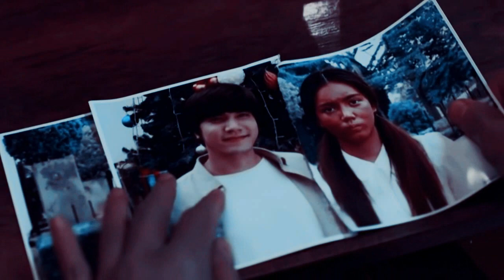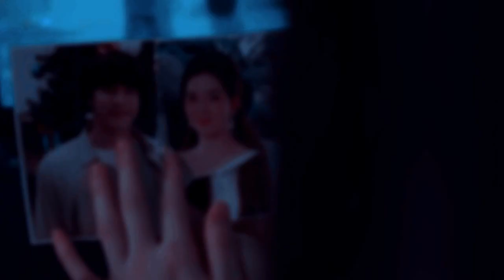nuay lub salub love | serial killer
cc here + рус саб